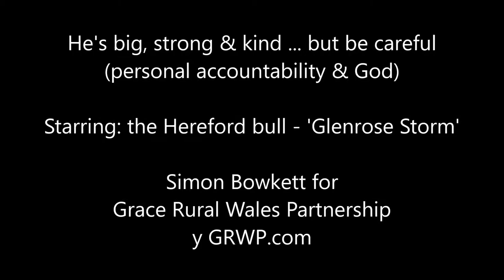He's big strong and kind but be careful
Three minute thought for the day on human accountability to a good-natured God